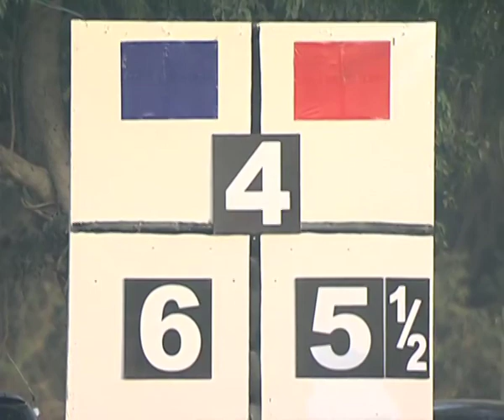The President's Polo Cup Exhibition Match 2019 | Parade Ground, New Delhi